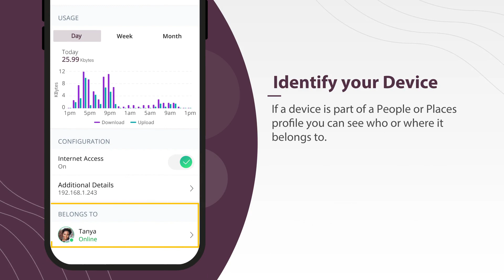Learn About Connected Devices in Your Home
Find out about devices that are connecting to your network.